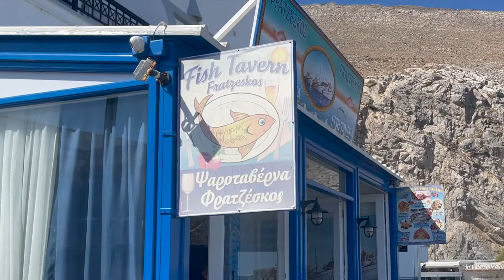Best Grilled Squid ever is in Santorini at Fratzeskos Fish Tavern santorini vlog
I wanted it to be based on coffee but the coffee I had found to this point was underwhelming to say the least, So instead, This one is About The Food! So We visit Fratzeskos Fish Tavern in Perissa Santorini Greece. At this awesome restaurant, we sample an amazing Salad Santorini. Then we taste a fresh grilled squid, and we end the meal with a complimentary Strawberry Pannacotta.

shorturl.at/dfsB3

travel vlog things to do in santorini santorini things to do santorini vlog greece travel